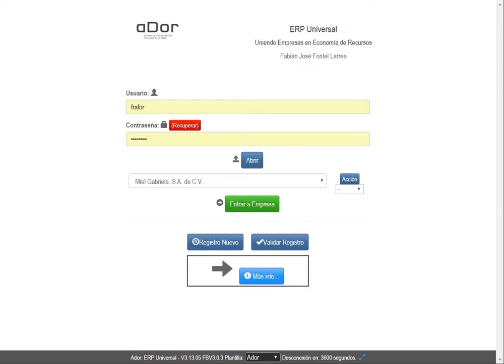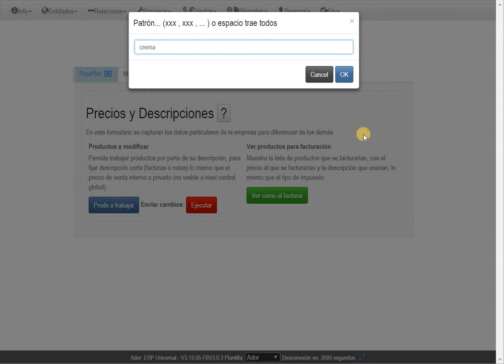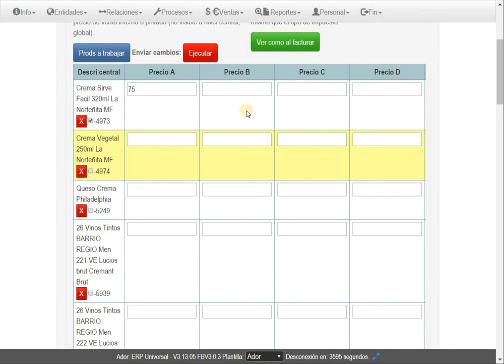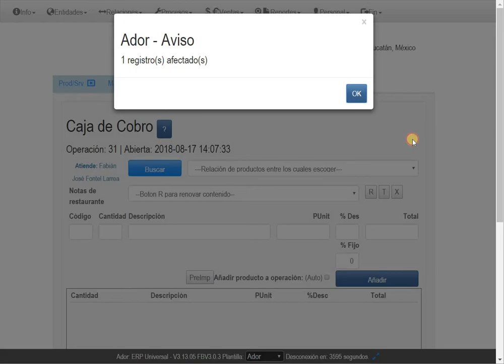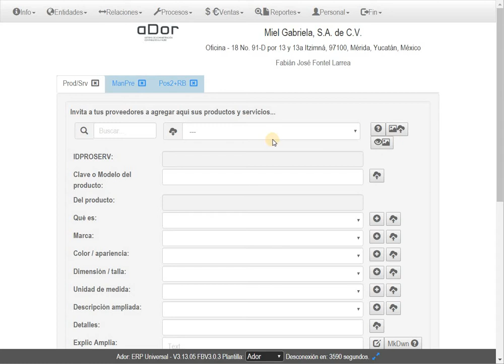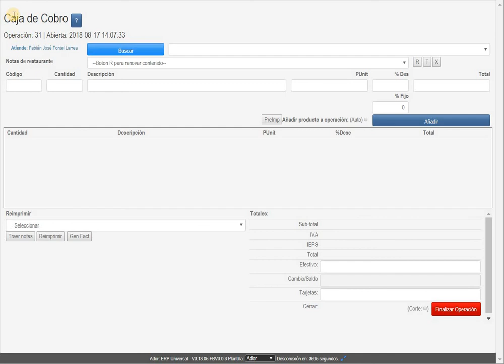Punto De Venta -- Ejemplo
Manera de vincular productos de base central con aquello que queremos que aparezca y al precio que queremos, en el POS- Ador